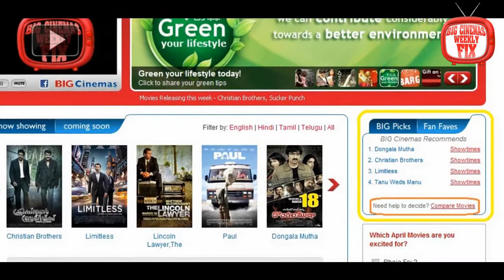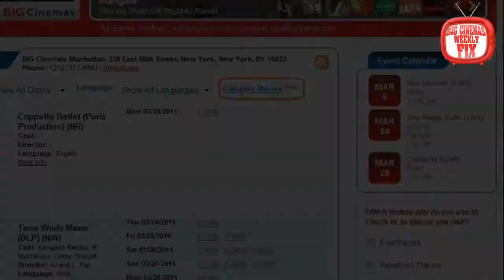March 24th,2011 - Weekly Update from BIG Cinemas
Mar. 24th, 2011 - weekly update from BIG Cinemas on upcoming movies, promotions, contests, winners, and much more.